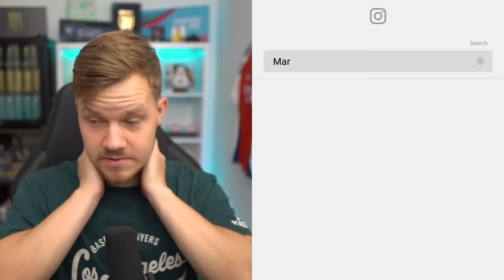DRAFT men jeg skal tage den med flest følgere på INSTAGRAM!